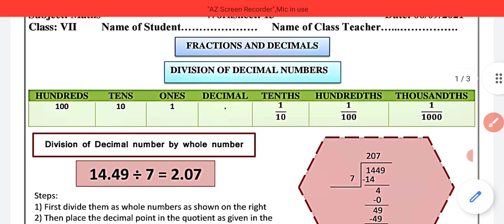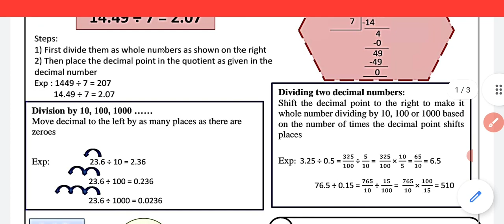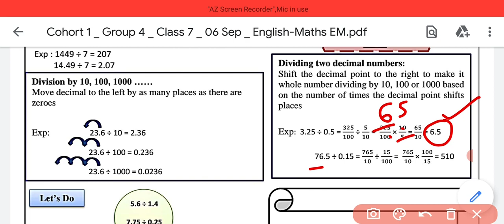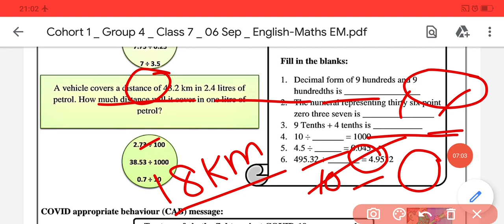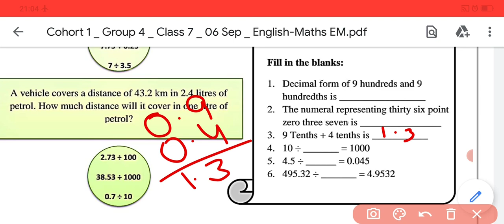Class 7 maths(गणित) worksheet 13 (6/9/21) english medium monday/worksheet 13 class 7 ganit maths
class7Worksheet13maths ganit
class7 maths Worksheet13
class7worksheet maths
ganit Worksheet13